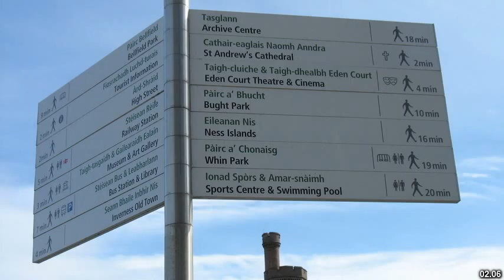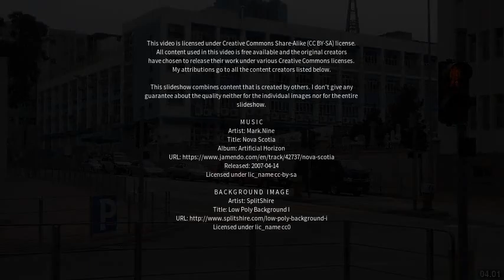Best places to visit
Best places to visit - Inverness (United Kingdom) Best places to visit - Slideshows from all over the world - City trips, nature pictures, etc.